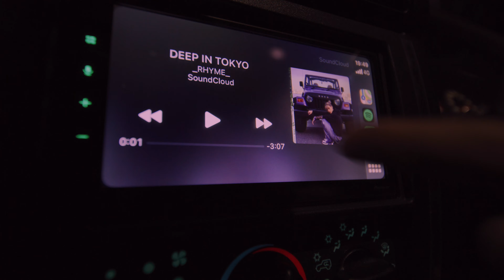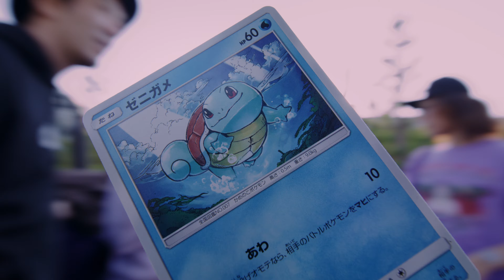RHYME - deep in Tokyo 「ディープイントーキョー」(Official Music Video)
ディーーーーーーーーープ deep deep down the purple, no shallow wrapping here.

Visual lavender extracts by Sonya REDOFTHESKY, Ryo Ogawa [SKiRE] & Matt Ikehara

Concerned Dad and legend Itaru Hirama and reckless hula hooping daughter Meena

Thank you everyone for getting purple & HAC Colors Tokyo for the wrapping.

Deep in Tokyo Hoodies made in Japan*
Buy RHYME'S 100% cotton purple reptilian reBEllion lords band t-shirt here;

Music produced by RHYME and Shinichi Osawa,
input by Sonya Kulyk and Angus Walton